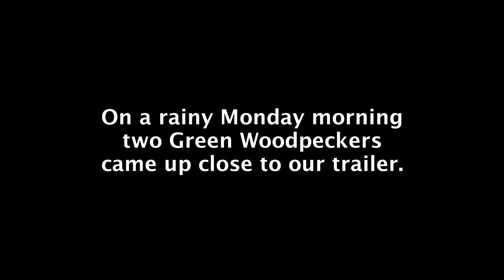Two Green Woodpeckers Came Up Close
I never thought I would see woodpeckers up this close, especially the rarer Green Woodpecker. I think it helps that our windows are tinted so they had no idea I was there.

We must have an ant problem because they are foraging for ants ALL over our lawn. Unlike other woodpeckers, green ones don't often peck on trees as their beaks are more delicate. They are most often on the ground eating ants. In the Winter when ants are scarce they will also eat fruit, seeds and berries.